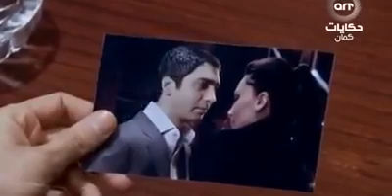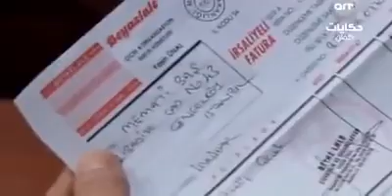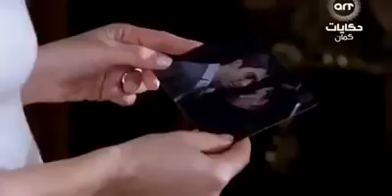وادي الدئاب الجزء الثالث الحلقة 49